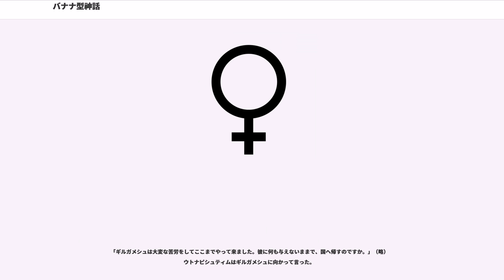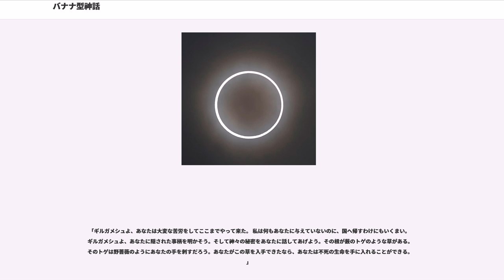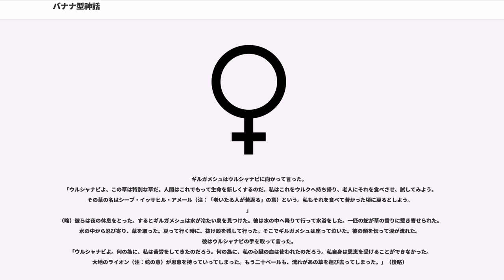バナナ型神話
バナナ型神話（バナナがたしんわ）とは、東南アジアやニューギニアを中心に各地に見られる、死や短命にまつわる起源神話である。

重要なアイテムとして、共通してバナナが登場することから、スコットランドの社会人類学者ジェームズ・フレイザー（Sir James George Frazer, 1854年 - 1941年）が命名したものである。

「バナナ型神話」とは、だいたい以下のような説話である。

神が人間に対して石とバナナを示し、どちらかを一つを選ぶように命ずる。人間は食べられない石よりも、食べることのできるバナナを選ぶ。硬く変質しない石は不老不死の象徴であり、ここで石を選んでいれば人間は不死（または長命）になることができたが、バナナを選んでしまったために、バナナが子ができると親が枯れて（死んで）しまうように、またはバナナのように脆く腐りやすい体になって、人間は死ぬように（または短命に）なったのである。

スラウェシ島（植民地時代の名称はセレベス）の神話。アルフール族は『「イスラムではない人」＝「森の人」』と言う意味の総称であり、個別の族名では「トラジャ族」が同様の神話を伝えている。

初め天と地の間は近く、人間は、創造神が縄に結んで天空から垂し下してくれる贈物によって命を繋いでいたが、ある日、創造神は石を下した。我々の最初の父母は、「この石をどうしたらよいのか。何か他のものを下さい」と神に叫んだ。神は石を引き上げてバナナを代りに下して来た。我々の最初の父母は走りよってバナナを食べた。すると天から声があって、「お前たちはバナナを選んだから、お前たちの生命はバナナの生命のようになるだろう。バナナの木が子供をもつときには、親の木は死んでしまう。そのようにお前たちは死に、お前たちの子供たちがその地位を占めるだろう。もしもお前たちが石を選んだならば、お前たちの生命は石の生命のように不変不死であったろうに。

日本神話にも、天孫降臨の段において類似した説話が見られる。

降臨した天孫ニニギに対し、国津神であるオオヤマツミが娘のイワナガヒメ（姉）とコノハナノサクヤビメ（妹）の姉妹を嫁がせる。しかしニニギは醜いイワナガヒメを帰してしまい、美しいコノハナノサクヤビメとのみ結婚してしまう。コノハナノサクヤビメは天孫の繁栄の象徴として、イワナガヒメは天孫の長寿の象徴として嫁いだものであったが、イワナガヒメが送り帰されたために天孫（天皇）は短命になったのであるという。この説話にはバナナが登場しないが、岩すなわち石を名前に含むイワナガヒメが選ばれていないこと、それによって短命になったということから、バナナ型神話の変形と考えられている。コノハナノサクヤビメはすなわちすぐに散ってしまう花であり、食べればなくなってしまうバナナに対応しているとも考えられる。

なお、この説話は旧約聖書の創世記29章における、ヤコブの妻である、レア（姉・不美人・多産）とラケル（妹・美人・少産）の姉妹の説話とも類似している。

旧約聖書の創世記に出てくる生命の樹と知恵の樹（善悪の知識の樹）の説話も、このバナナ型神話の変形であると考えられる。

エデンの園の中央には神によって2本の樹、すなわち、その実を食すと永遠の命を得ることができる生命の樹と、知恵（善悪の知識）を得ることができる知恵の樹が植えられていた。この内、知恵の樹の実の方は神によって食べることを禁じられていた（禁断の果実）。知恵の樹の実を除いて、エデンの園に生る全ての果実は食べても良いとされていた。

しかし生命の樹の実と知恵の樹の実、二者択一の内、蛇に唆されたとはいえ、人類は禁じられていた知恵の樹の実の方を選んで食べてしまったために、善悪の知識を得る代わりに永遠の命を得る機会を失い、神によってエデンの園を追放されてしまう。それ以降人類は必ず死ぬようになったのである。
神である主は東の方エデンに園を設け、そこに主の形造った人を置かれた。（創世記2章8節）
神である主は、その土地から、見るからに好ましく食べるのに良い全ての樹を生えさせた。園の中央には、生命の樹、それから善悪の知識の樹を生えさせた。（創世記2章9節）
神である主は人に命じて仰せられた。
「あなたは、園のどの樹からでも思いのまま食べてよい。しかし、善悪の知識の樹からは取って食べてはならない。それを取って食べる時、あなたは必ず死ぬ。」（創世記2章16－17節）
なぜここで知恵の樹の...